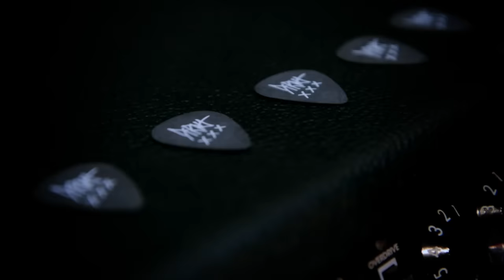Green Day At: Guitar Center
Billie Joe, Mike and Tré of Green Day took over Guitar Center West LA during our recent photo shoot for our September catalog to talk about their new Gibson guitar, Fender bass and Gretsch drums as well as their trio of new albums ¡Uno!,¡Dos!, and ¡Tré!